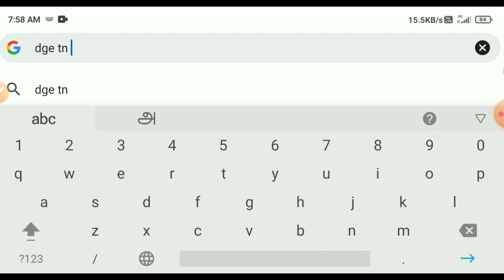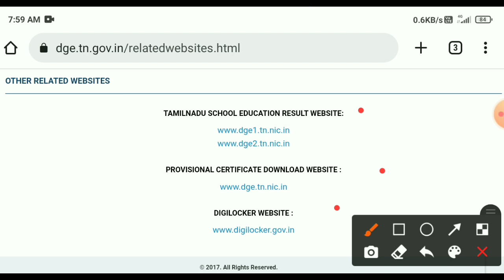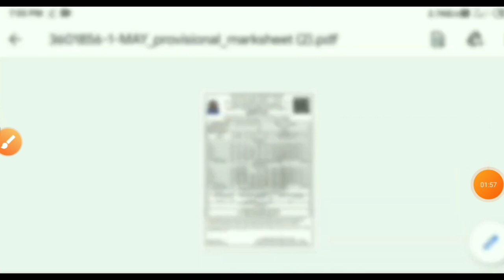how to download 10th provisional certificate | 10th provisional certificate 2022 | Tricky world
This video shows details about how to download 10th provisional marksheet online

10th provisional certificate
10th provisional certificate tamil
10th provisional certificate download
10th provisional marksheet download
10th provisional marksheet download tamil
how to download 10th provisional certificate
download 10th marksheet online
how to download 10th provisional certificate tamil
10th marksheet download online

By
Tricky world